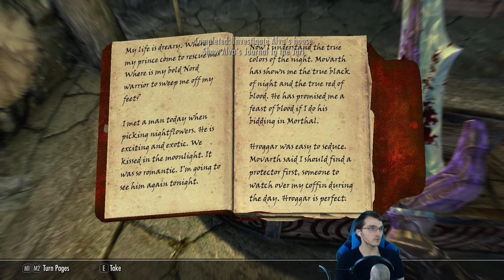Skyrim SE Ep 75 - Vampire Slayer, Fastest House Ever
Some of the better moments from my live streams, check me out below!